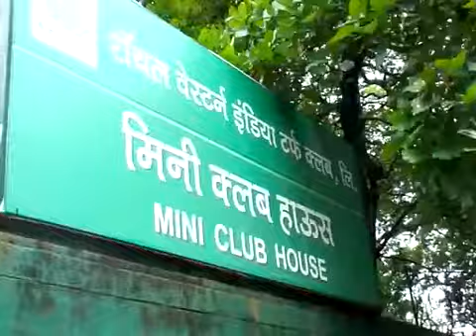Mahalaxmi Racecourse-Mumbai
The Mahalaxmi Racecourse is a horse racing track in Mahalaxmi neighbourhood, of Mumbai. The track is oval shaped with 2,400 metres (7,900 ft) straight chute, spread over approximately 225 acres (0.91 km2; 0.352 sq mi) of open land in the heart of Mumbai city. It was created out of a marshy land known as Mahalakshmi Flats. Built in 1883 and modelled on the Caulfield Racecourse in Melbourne, it is spread over land facing the sea.
               It was originally donated by Sir Cusrow N Wadia and today it is on lease from the Municipal Corporation of Greater Mumbai (MCGM) to Royal Western India Turf Club which runs the racecourse. The Grandstand, off the course, is a designated heritage structure.The racecourse is the only helipad open for civilian use in South Mumbai.
               The horse racing season starts in mid-November and ends in the last week of April. On the first Sunday in February, the Derby is conducted annually and is attended by many of the city's glitterati. Since the year 1986 till date McDowell's Indian Derby has been sponsored by liquor baron Vijay Mallya's UB Group under the name of flagship company McDowells Co. Ltd. as The McDowell's Indian Derby.